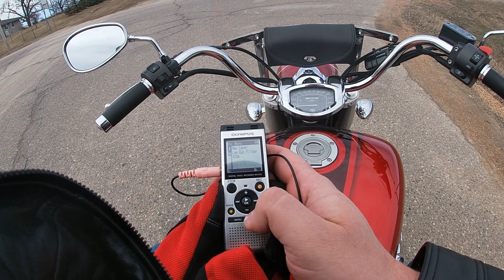Audio Troubleshooting - MNMoto Vlog #6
Audio Troubleshooting  - MNMoto S1Ep6